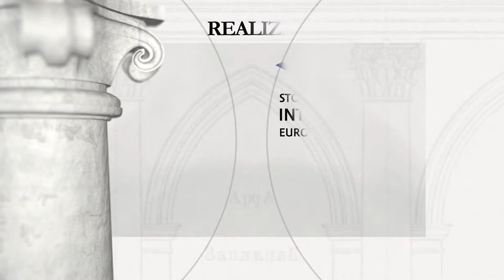Międzyrzecz (Międzyrzecz Korecki) – pałac Steckich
Okres budowy: 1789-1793 według projektu Szymona Bogumiła Zuga

Fundator: Jan Kazimierz Stecki, ostatni chorąży wielki koronny, senator, starosta owrucki

Międzyrzecz Korecki stanowił dziedzictwo Koreckich, Ostrogskich, Lubomirskich i Jabłonowskich. W II połowie XVIII w. dobra zostały sprzedane Steckim, którzy dzierżyli włości międzyrzeckie do 1939 r. Klasycystyczny pałac został wzniesiony ok. 1793 r. wg projektu Szymona Bogumiła Zuga. Rezydencja składała się z trzech części – korpusu i połączonych z nim dwóch oficyn. Wewnątrz korpusu znajdowało się m.in. reprezentacyjne piano nobile z salą balową dekorowaną stiukami autorstwa Józefa Mańkowskiego. Przy rezydencji znajdowały się trzy ogrody, w tym rozległy park krajobrazowy. Stopniowy upadek rezydencji rozpoczął się w 1837 r. wraz z konfiskatą przez władze carskie majątku Ludwika Steckiego. Pałac, odrestaurowany w okresie międzywojennym, został zniszczony w latach 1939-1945, obecnie w ruinie.